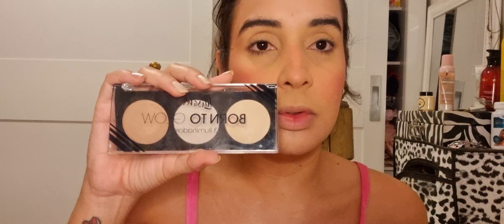MAQUIA E FALA - MUITA FALAÇÃO